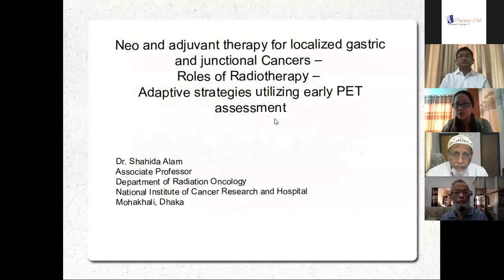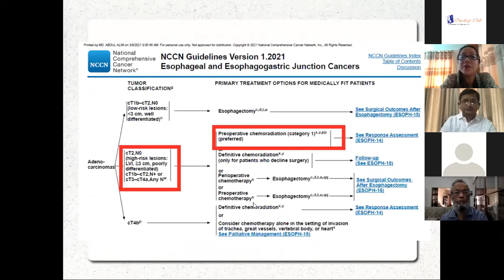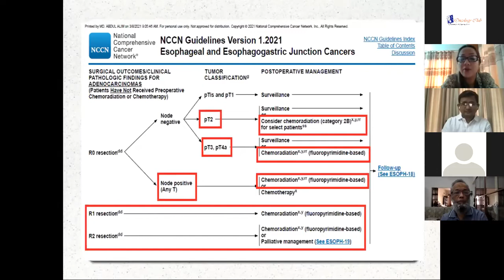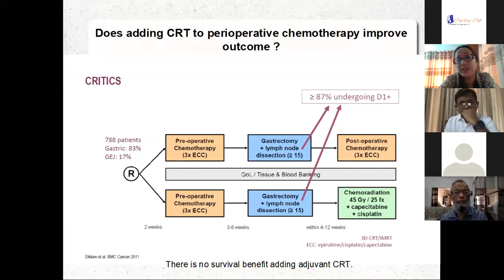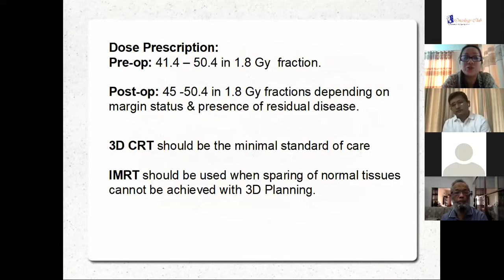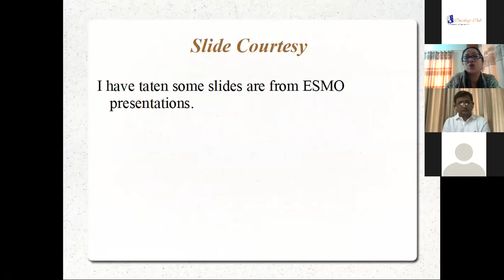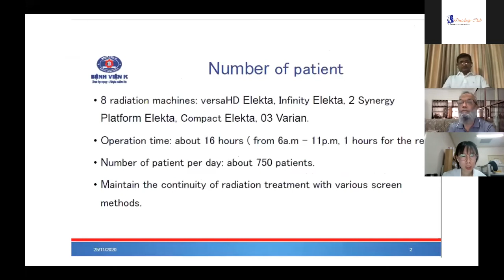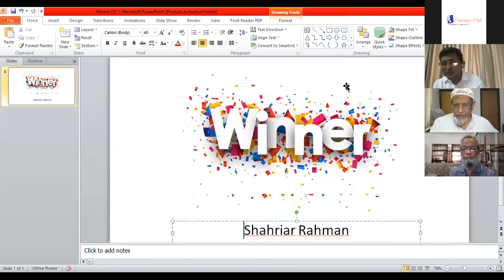Role of radiotherapy -adaptive strategies utilizing early PET assessment.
Dr. Shahida Alam Lima